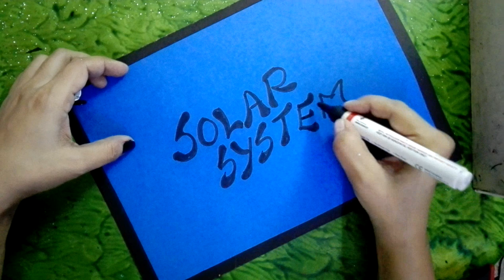Solar system pop up tutorial, Solar system school project idea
Here you will learn to make a model of solar system in pop up style.

I am using pastels sheets here in black and blue,
White acrylic paint and a brush for starry night look,
A glue stick, Scissor,
Planets are just cut outs of planets drawn on white paper and colouring done using pastels, you can also take prints.

Thanks